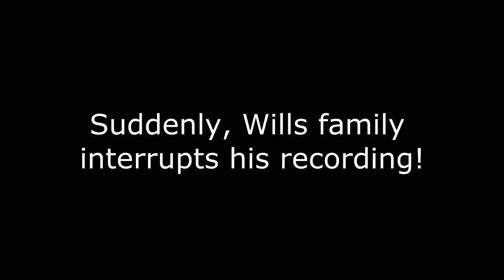Minecraft Survival Games: Episode 77 - Two Team in Deathmatch [MCSG]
This MCSG episode we're on the map of Zone 85! Enjoy.

MCSG IP: us.mcgamer.net
Texture Pack: Cazios Clean Pack

Minecraft Survival Games is a series on the MCSG or MCGamer servers. Twenty-four players spawn in an SG map and the last man standing wins the game. In this series I'll fight various players and play various maps.